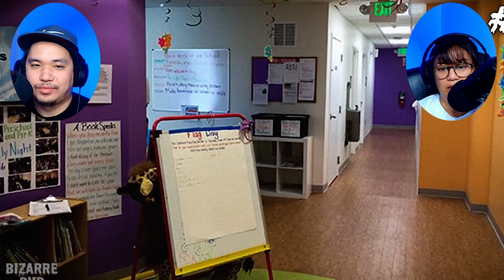These SCARY videos were SAD! | Scary Comp V92 (BizarreBub) REACTION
We check out scary videos from BizarreBub.

IG & TikTok: FunforAJ